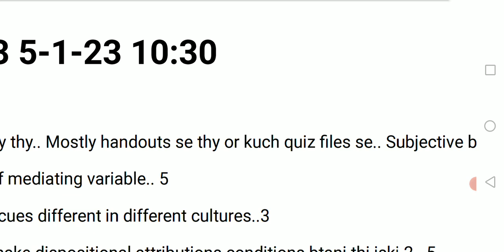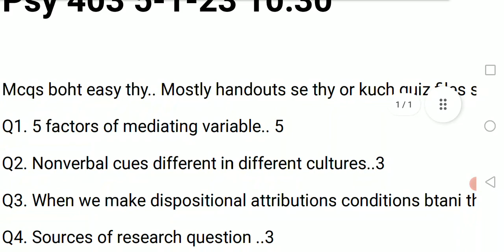PSY403 | Social Psychology | Midterm Current Paper 2022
Share your paper in this group to help others..
Give help.. Get help..

group link..